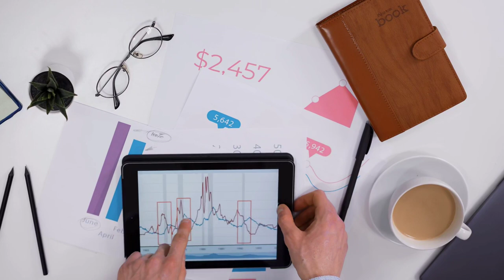Why YOU are not closing enough deals - watch all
Download all my free real estate scripts and the 60 Day Challenge for real estate agents in the free courses My EUPHORIC Market Prediction For Real Estate Agents